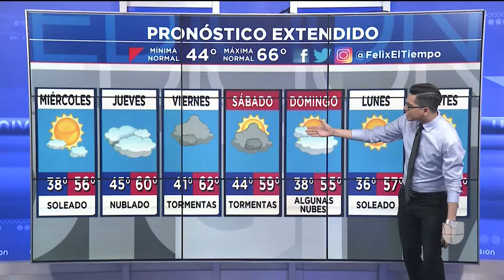1205 Segmento del tiempo San Antonio 11AM